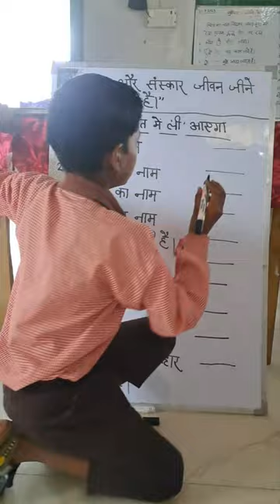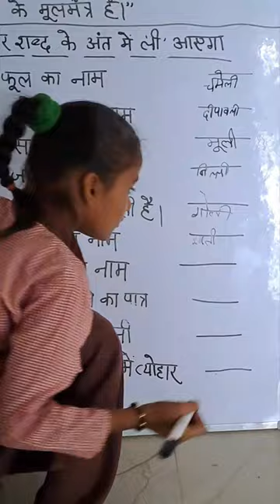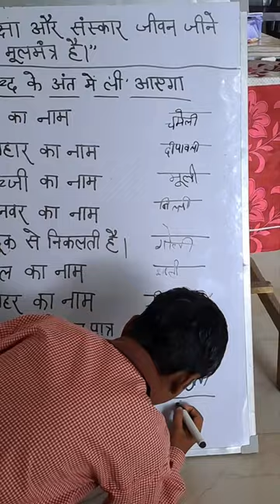'ली' पर होगा शब्दों का अंत